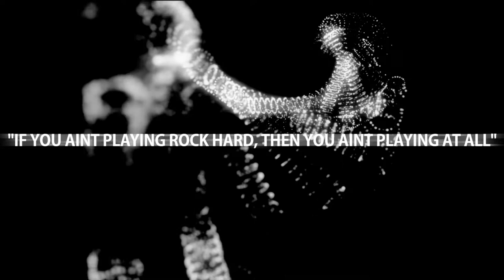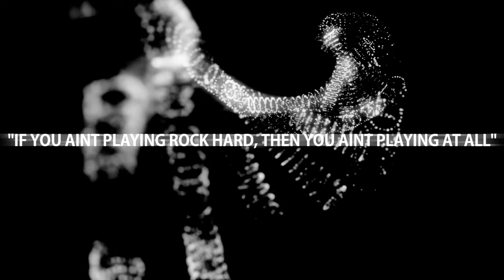Rise of the Tomb Raider XsvGamer Lets Play Part9 Gameplay HD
Additional content was also released, including a new story campaign, a new gameplay hd mode, as well as new outfits and weapons for Lara.